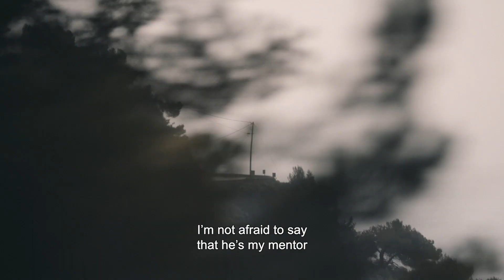Louis Gachet, representing France – Le Taittinger 54th Edition (2022)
Representing France, Louis Gachet works in the stunning establishment “La Chèvre d’Or” of 2 Michelin star acclaim, perched on the rocky outcrop of Èze, near to Monaco. Louis is no stranger to competitions and in 2019 won the International Culinary Cup, at the same time as Maître D’ wife Pauline won the George Baptiste Cup. Cooking was a foregone conclusion for Louis, who from the age of 6 would accompany his Father, a restaurant owner, into the dining room and kitchen. The writing was on the wall and he joined a Hotel School then completed his training by undertaking several placements at renowned restaurants, most notably Troisgros and Bernard Loiseau. In 2015, an encounter with Arnaud Faye, student of Michel Roth at the Ritz, led him to the Auberge du Jeu de Paume in Chantilly. In 2016, Louis and Pauline followed Arnaud Faye to the Chèvre d’Or, a legendary destination on the French Riviera. There, Louis works as sous-chef, creating a cuisine that is rich in flavours and emotions by using a wealth of sun-ripened products. Louis hopes that winning this edition of Le Taittinger would further his ambitions to set up on his own in the near future.